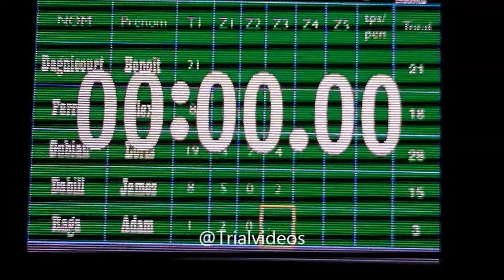Adam Raga 16 janvier 2011 au Zenith de Strasbourg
Vidéos non monétisées. ( sauf si musique ) Pas de Pub.